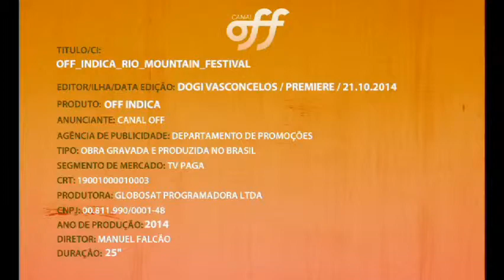OFF INDICA - RIO MOUNTAIN FESTIVAL 2014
Chamada do Rio Mountain Festival no "OFF Indica" do canal Off.